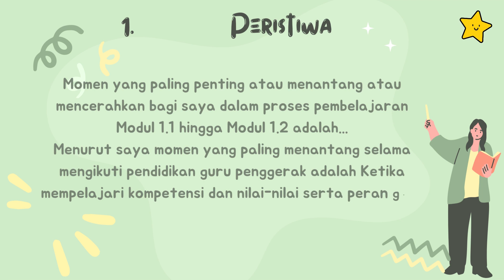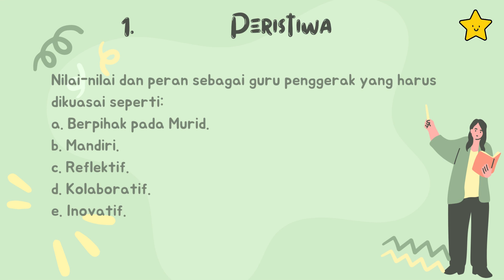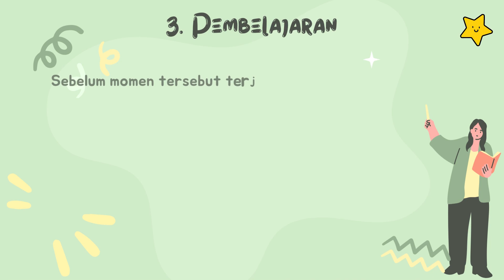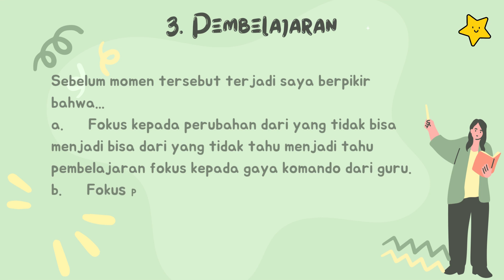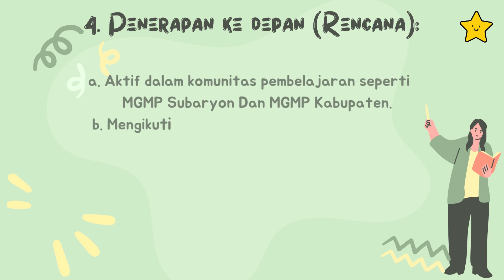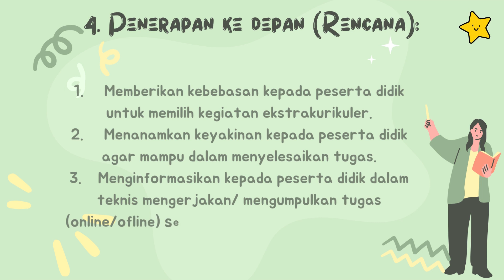MATERI GURU PENGGERAK | KONEKSI ANTAR MATERI MODUL 1.1 DAN 1.2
Tugas ini dibuat  sebagai syarat untuk memenuhi pendidikan guru penggerak dalam modul 1.2 koneksi antar materi.
guru penggerak
guru penggerak pjok
aksi nyata modul 3.1 guru penggerak